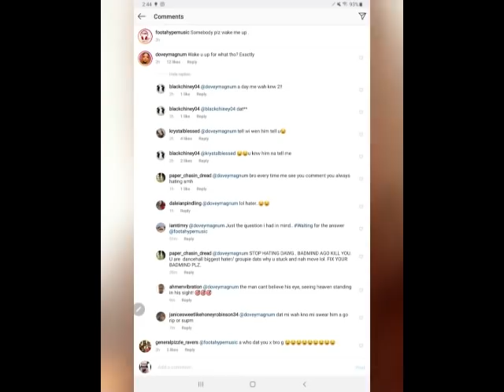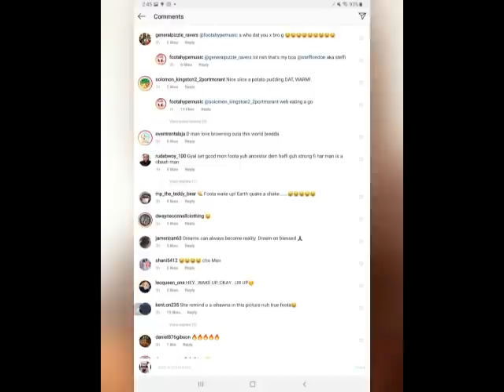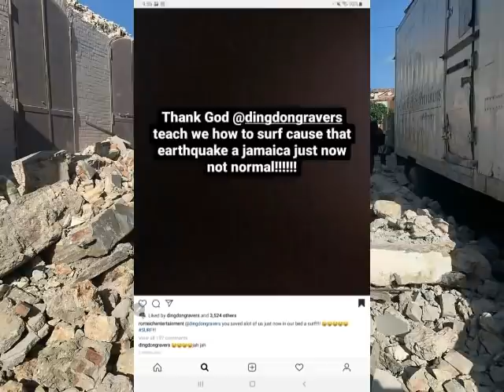BOUNTY K!LLER SH0CKING LINK UP | FOOTA HYPE POST GETS TO DOVEY MAGNUM | ROMEICH REACTS T0 EARTHQUAKE